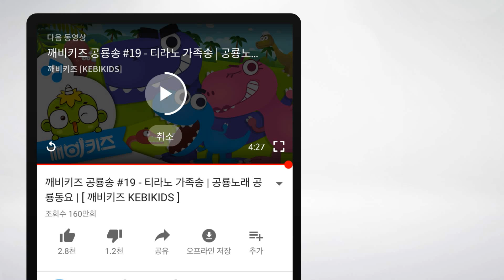피부병을 잡자! (상) | 인체탐험대 #09 | 과학만화 | 인체탐구 | 깨비키즈 KEBIKIDS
수영장에 피부병을 일으키는 세균을 퍼트린 악당들, 알 수 없는 물집과 고름으로 아이들은 고통을 호소하고, 인체탐험대 케빈과 소피가 염증을 일으키는 모낭충을 잡으로 출동합니다.